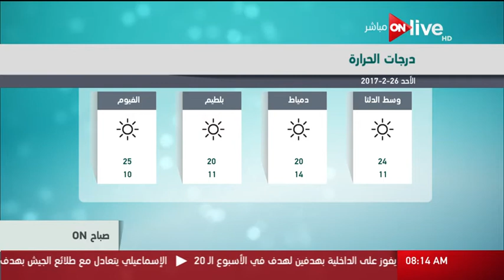صباح أون - حالة الطقس اليوم في مصر 26 فبراير 2017 وتوقعات درجات الحرارة